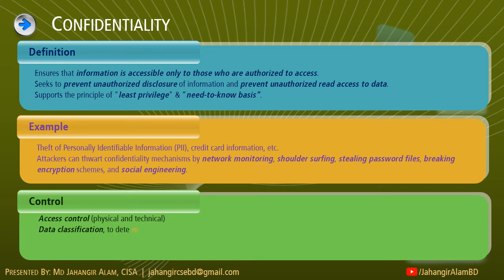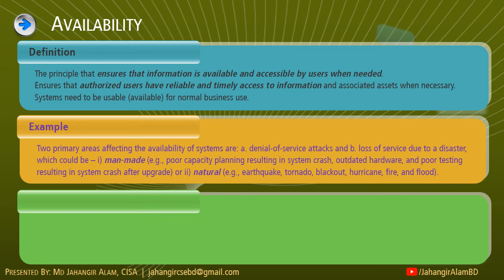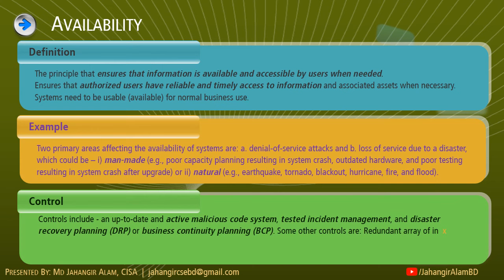Principles of Information Security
Core information security principles: Confidentiality, Integrity, and Availability